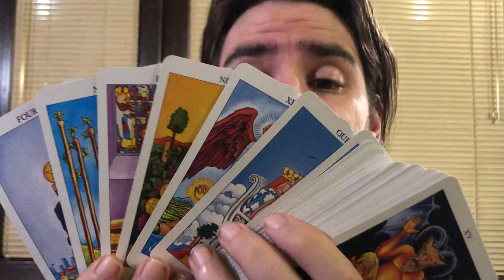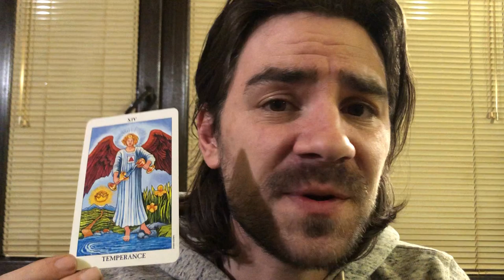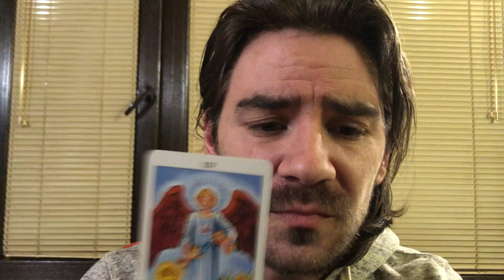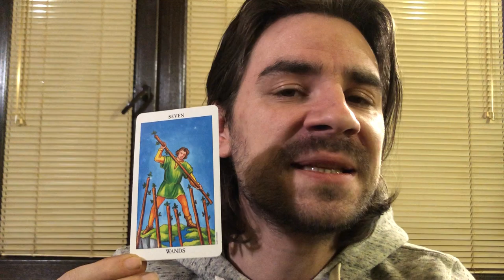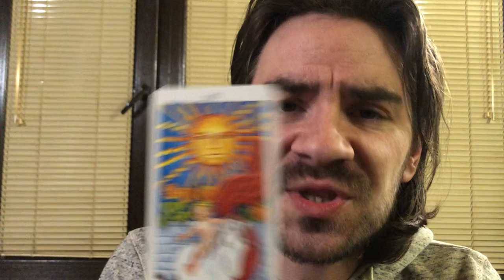🎯💖ARIES LOVE! FLIP THE SWITCH, AND GET IT WHAT U WANT! Aries Love Tarot January 13- 19 2020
🎯💖ARIES LOVE! FLIP THE SWITCH, AND GET IT WHAT U WANT! Aries Love Tarot January 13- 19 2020 Welcome to Radko Tarot. To order or schedule a one on one personal tarot reading